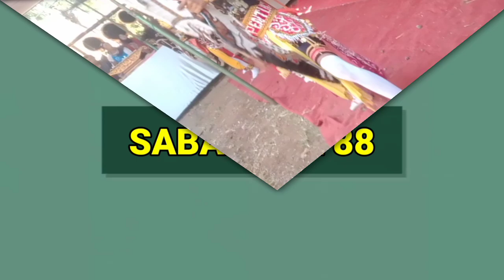Tari Kridho Manggolo Ngudi Rahayu Live Glempang Kamal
grup:NGUDI RAHAYU yang berasal dari;
DESA:GLEMPANG dusun ADISARA
KEC:MANDIRAJA
KAB:BANJARNEGARA
JAWA TENGAH

Record:Hp Oppo a12 + Tripod Weifeng
Aplikasi edit:Kinemaster Diamond + pixellab

Terima kasih orang-orang baik sudah menonton video ini sampai selesai
Jangan lupa untuk selalu mendukung channel ini supaya bisa menyajikan konten2 yang bermanfaat dan berguna buat orang banyak dan selalu menghibur.

terima kasih

Salam Budaya
Salam Hokya Hokya

Dari Banjarmegara untuk Indonesia